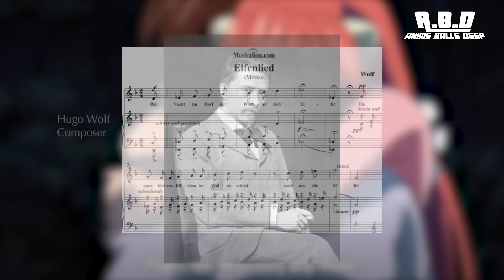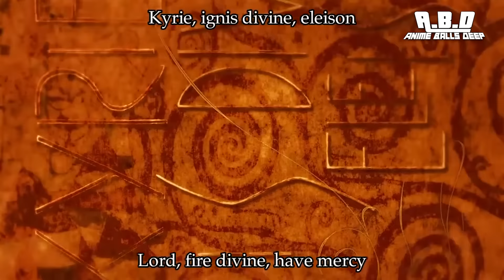10 Things You Didn't Know About Elfen Lied Feat Akidearest (Warning 18+)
In this video we go balls deep on Elfen Lied covering trivia, facts and information on the difference between the Manga and Anime, Lucy/Nyu designs,Kouta, Music box, Lilium music aka the opening ,okamoto, original story & More